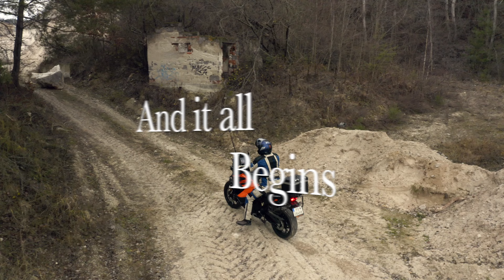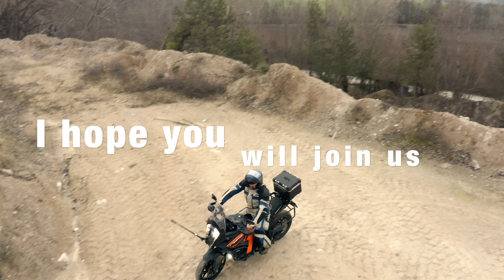Ready to Join Me on an Epic KTM Adventure?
Hello there...
My channel is about motorcycles, gradually as I modify and upgrade my KTM Super Adventure S 1290 I will add videos that will not only be from the garage but also from the roads I am going to show U my area hills...
...there will be videos in which I will try to help and give advice about motorcycles, what to watch out for, how to control this or that, since not everything was explained when I bought my motorcycle, so I had to come to them, as they say, while driving…

Zdravým Vás...
Môj kanál je o motorkách, postupne ako budem upravovať a inovovať moju KTM Super Adventure S 1290 budem pridávať videá ktoré nebudú len z garáže ale aj z ciest na ktoré sa chystám...
...budú to videá v ktorých sa budem snažiť aj pomôcť a poradiť ohladne motorky na čo si dávať pozor ako ovládať to či hento nakoľko nie všetko bolo vysvetlené pri kúpe môjho motocykla a tak som na ne musel ako sa hovorí prichádzať za jazdy...

!!! !!!--Adventure Runners@MasterTig833--!!! !!! !!!---

My set up :
Moto - - - - - - - KTM 1290 SAS 2022
Crash Bars - - Outback Motortek
Helmet - - - - - Schuberth C5
Camera - - - - - Insta 360 X3